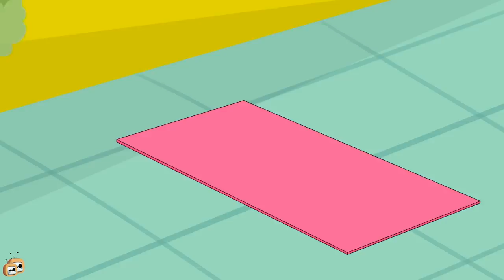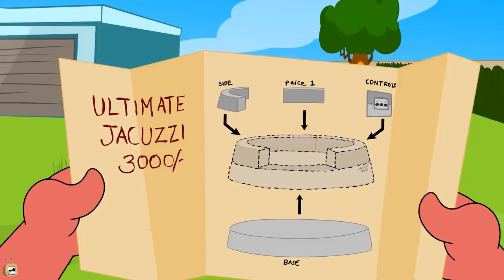Rat A Tat - Space World Adventures - Funny Animated Cartoon Shows For Kids Chotoonz TV